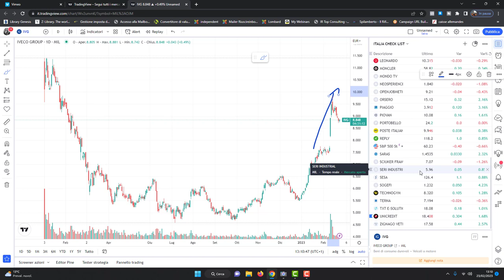Quando cala la marea... si vedono le ragazze con il bikini !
RISORSE UTILI:
PROVA L'INDIPENDENTE DI BORSA FREE PER 7 GIORNI